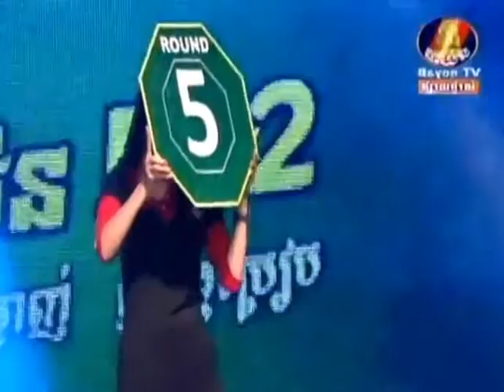Khmer Boxing | Carabao Boxing | Chhoeun Chhaiden Vs Khem Phayao | Boxing Bayon TV | 11 October 2015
Carabao Boxing Champion, Carabao Boxing, Kbach Kun Boran Khmer, Bayong Boxing Arena: Chhoeun Chhaiden Vs Khem Phayao dated 11 October 2015